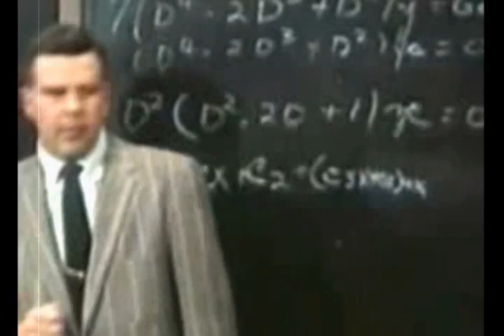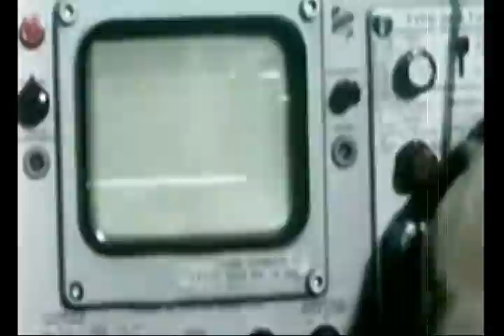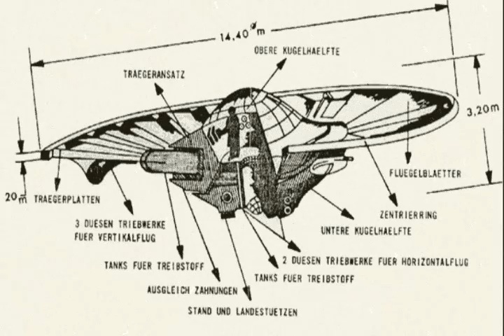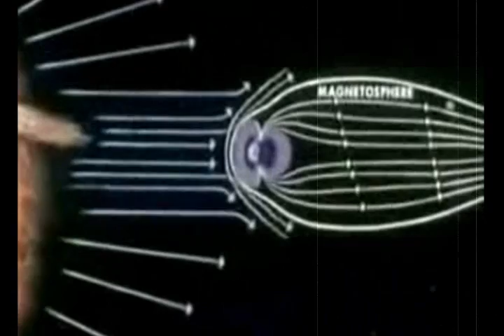Lost Season 6 Speculation Hanso Foundation dharma initiative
Hanso Foundation dharma initiative Lost Season 6 Speculation